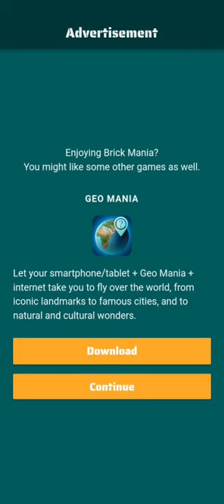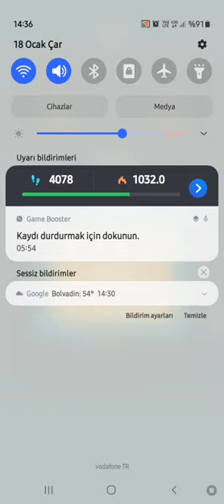BrickMania Levels 44-50